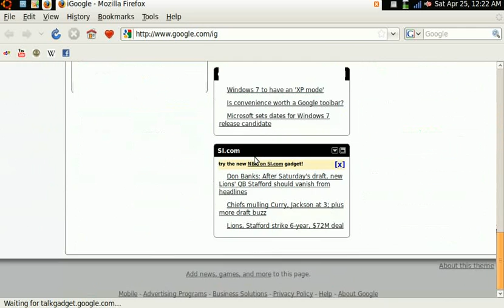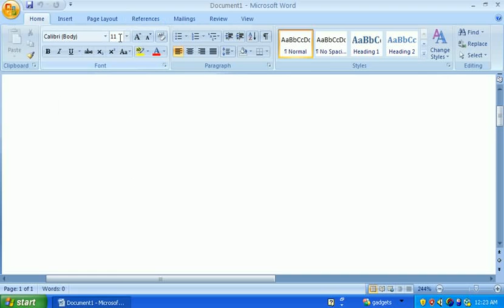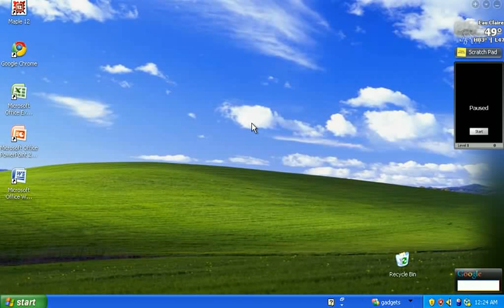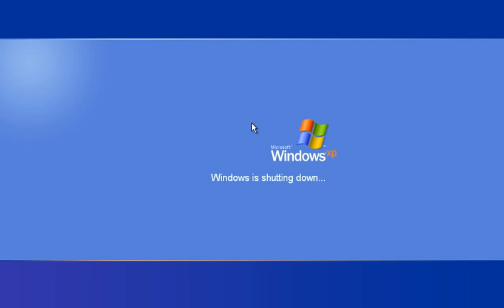Ubuntu 9.04 Netbook Remix w/ XP Virtual Machine & Office '07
Here I'm briefly showing my desktop and first arrangement of Ubuntu 9.04 Netbook remix.  It's workin pretty freakin sweet.  As you can see, firefox is starting up a bit slow, but not too terrible (better when screen not being recorded and no virtual machine running, c'mon, only 1gb of ram :) )  Any questions, feel free to ask.  Probably be deleting this guy soon and adding a cooler 1 w/ some commentary.